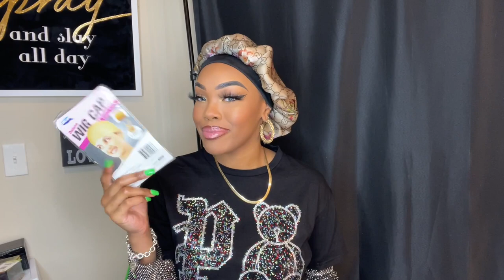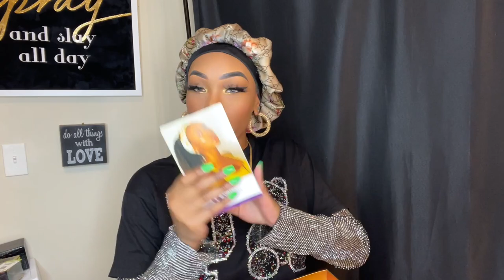Affordable Kinky Curly Scalp Top Wig with Bangs FT. NIAWIGS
Wig Info

Hair Length: 16"
Cap Size: Medium
Hair Style:  Kinky Curly